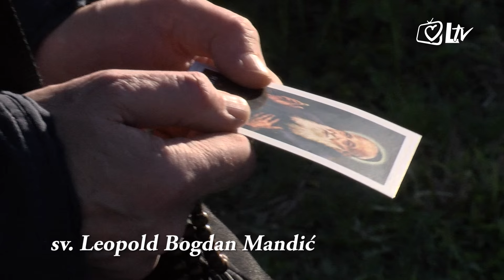Katolički kalendar 12.5.2016. - Sveti Leopold Bogdan Mandić